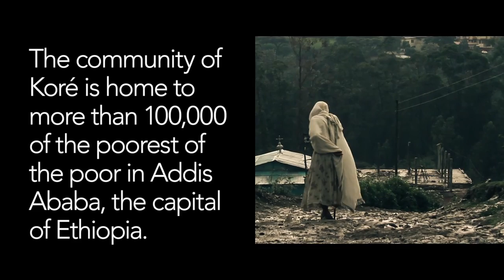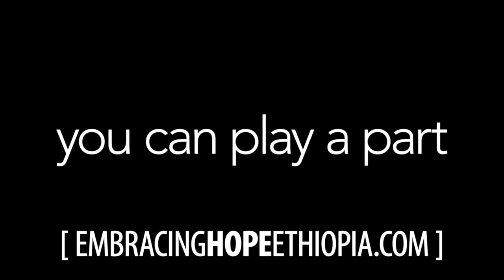Embracing Hope Ethiopia -- The Community of Kore'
Embracing Hope Ethiopia serves single mothers in the community of Kore' in Addis Ababa.  Preserving families and helping them to find the value and purpose God has placed in their lives.

Video Footage shot by Session Seven Media.